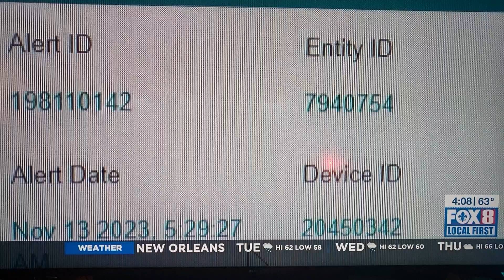Tata Say captured 11-14-23 Fox 8 wvue